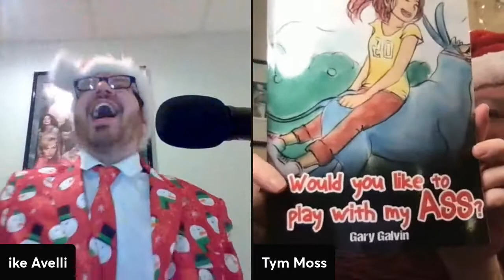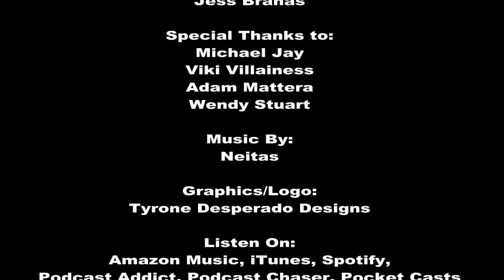Loose Lips Season 1 Episode 20 Good For You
Ike Avelli and Tym Moss are back for the Season 1 Finale with Special Guest Jess Branas

Ike and Tym reminisce throughout the show of all their favorite episodes on Season 1. They also have the first Annual Loose Lips Awards show!

Special Guest Jess Branas teaches the boys how to make a Harvey Wallbanger:
1 1/2 ounce of Vodka
4 ounces of Orange Juice
1/2 ounce of Galliano

Find Jess Branas!

We also have SURPRISE APPEARANCES from past guests!